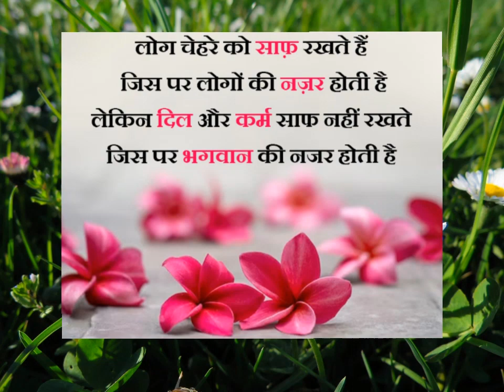जिस पर लोगों की नजर होती हैं